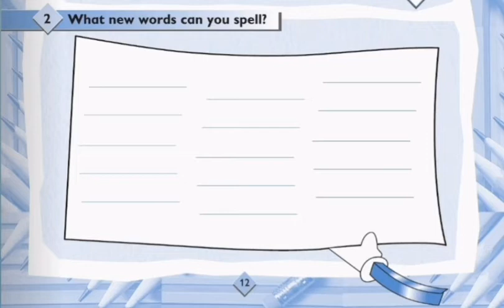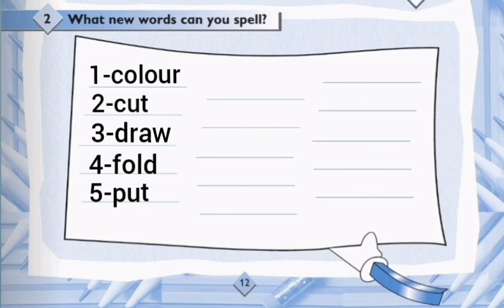G6 S1 Skills Book, page12 listening 1.15 - check your spelling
صف سادس لغة إنجليزية الفصل الدراسي الأول سلطنة عمان سكيلز بوك صفحة ١٢ نشاط ٢